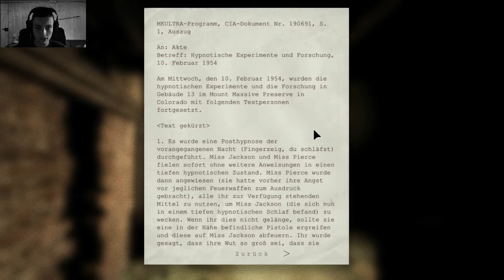Let's Play - Outlast [Facecam] #02 - Nur Scheisse im Kopf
-►Game:  Outlast
-►Entwickler: Red Barrels
-►Publisher: Red Barrels
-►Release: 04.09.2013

-►Skype Fanaccount: ThoKoLetsPlay